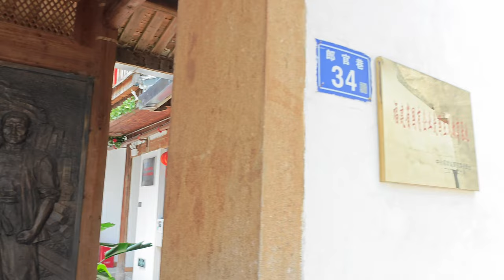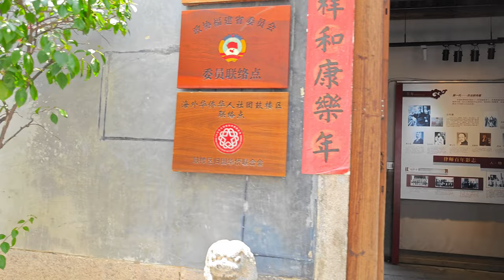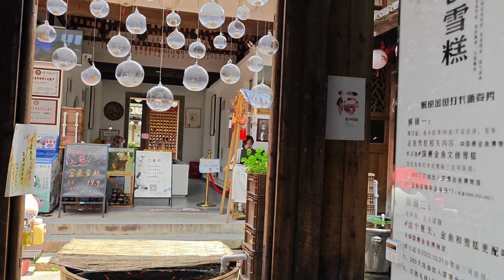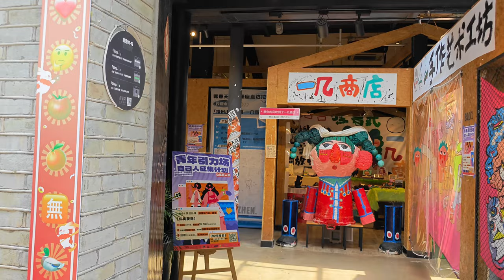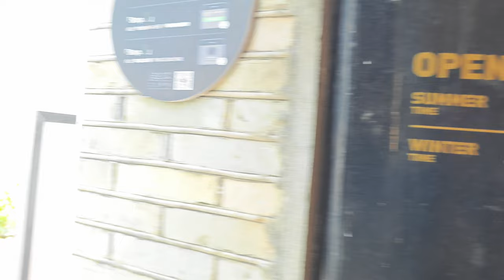Walking the Alleys of Sanfang Qixiang | Historical 3 Lanes and 7 Alleys | Fuzhou China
Come take a walk with me, as today I had the opportunity to visit Three Lanes and Seven Alleys, or Sanfang Qixiang. This historic heritage site is tucked away in the middle of Fuzhou, the capital of the Fujian Province here in China.

The area contains 268 historical buildings from the Ming and Qing Dynasties, spanning 40 hectares and are very well preserved. Three Lanes and Seven Alleys is a renowned historical block, which serves as a symbol of the long established history of Fuzhou city.

Three Lanes and Seven Alleys is a platform to show the history and culture of Fuzhou City, honouring Fuzhou’s historical figures, and exhibiting traditional commerce and local art.

It is widely known as "the Museum of the buildings of the Ming and Qing Dynasty".